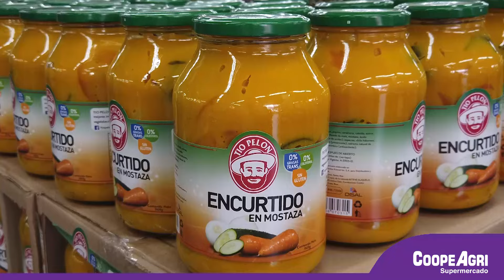Semana Santa en CoopeAgri Supermercados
En CoopeAgri Supermercados encuentras todo lo que necesitas para esta semana santa 💜🤩🛒